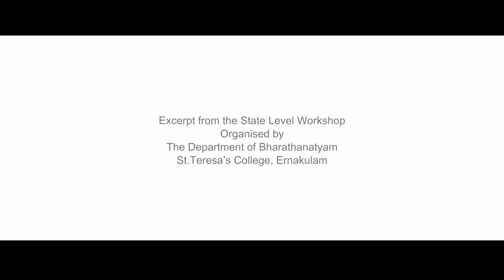ADAVUS IN VARIOUS BANIS By Guru Manu Master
Excerpts from the State Level Workshop Organised by The Department of Bharathanatyam, St.Teresa’s College, Ernakulam.

Listen to the words of the Manu Master 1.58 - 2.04
While demonstrating the advus in various styles, he says "to follow what you have studied and not change accordingly, but ensure you are doing it neatly"
Due to poor audio quality the words are mentioned here in malayalam
"കണ്ടോ ഇങ്ങനെയാണ്  അവരുടെ ഒരു സമ്പ്രദായം. നിങ്ങളു പഠിച്ചത് മാറ്റരുത് മാറ്റണ്ട അത് കണ്ടിന്യൂ ചെയ്യണം, വൃത്തിയായിട്ട് ചെയ്താ മതി."